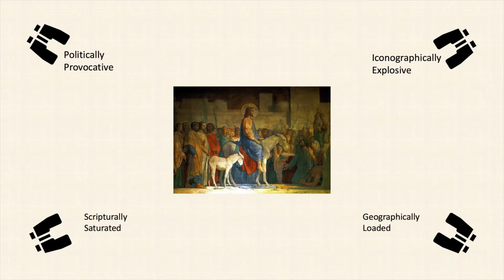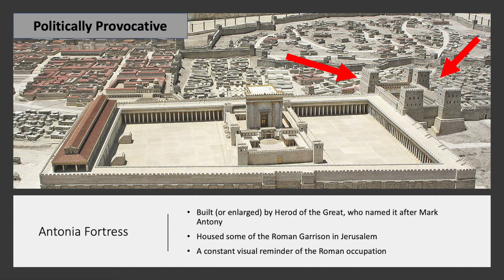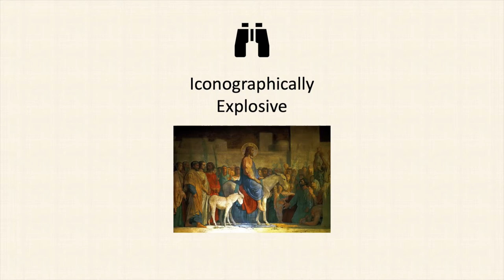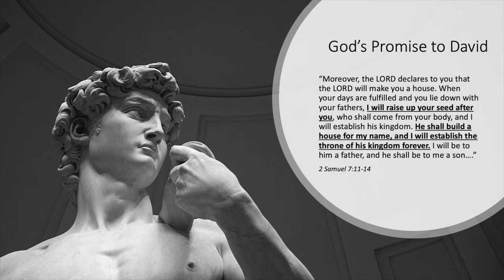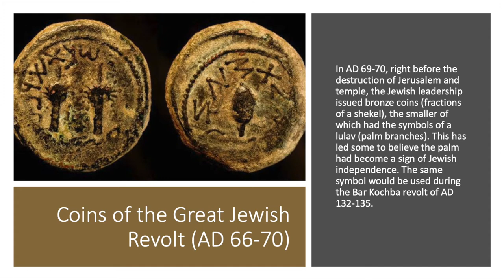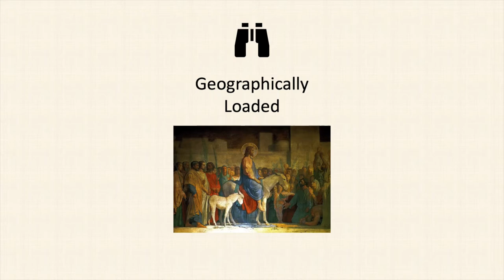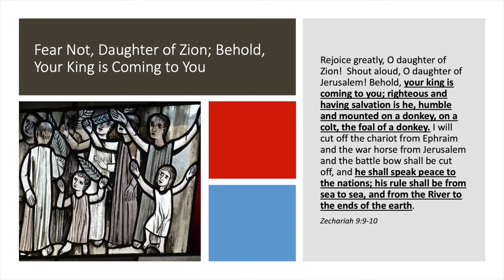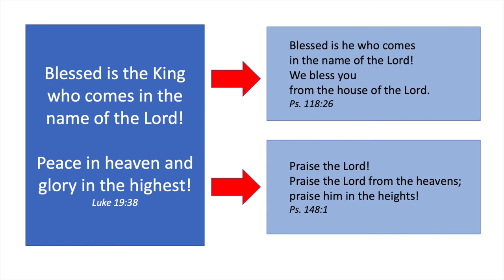Rattling the Religious Cage in Jerusalem: The Triumphal Entry of Jesus into Jerusalem as King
Jesus’ entrance into Jerusalem atop a donkey rattled the religious cage in Jerusalem. Big time. It was dangerous and provocative, both politically and religiously. People waving palms and spreading clothes, and Jesus astride a regal mount like a new Solomon, sent an unmistakable message: this man is king and messiah. In this week’s video, Chad Bird walks us through the 1st century perspective on Christ’s triumphant entry into Jerusalem.